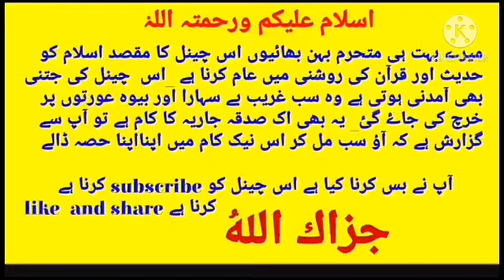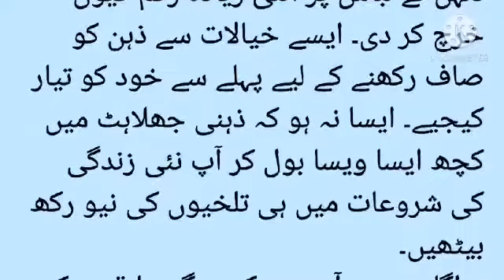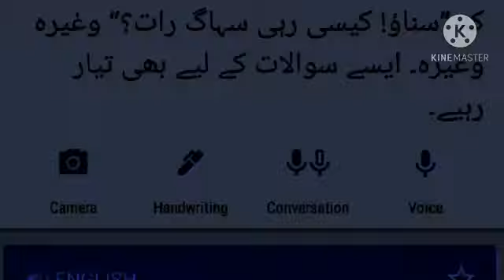Wo Batain Jo Har Mard Ko Suhaag Raat Se Pehle Maloom Honi Chahye|first night marring|Bisma Tv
Wo Batain Jo Har Mard Ko Suhaag Raat Se Pehle Maloom Honi Chahye

kunware ladke ladkiyon ki shaadi Kyon Nahin Hoti| Maulana Makki Al hijazi|Bisma Tv

Kya larka apny pyar ko Dua mein mang sakta hai|love|boy girl|love sotry|Maulana Makki Al hijazi|Bism

kya insan apni bivi ki nangi videk bana kr dek sakta hai|wife ki sexy video|Maulana Makki Al hijazi

kya Mard badchalan Aurat ko Talaq De sakta hai|Maulana Makki Al hijazi|Bisma Tv

kya choty bachy ki birthday kr sakty hai|sagara|Maulana Makki Al hijazi|Bisma Tv

kya Imam Ke Peche Surah Fatiha Na Padhne se Namaz ni hoti

kya biwi shohar ke Bina ra sakti hai|Maulana Makki Al hijazi|Bisma Tv

kya Dua Hath Utha Kar

دعا سے قسمت بدل جاتی ہے

موت سے پہلے مرنے کا پتہ

حضرت عیسی دنیا میں کب آۓ گۓ
قبر میں عذاب

إن شاءالله  دنیا کا سب سے بڑا اسلامی چینل  ہم بنا رہے ہے جس میں حدیث اور قرآن کی روشنی میں آپ کو ہر مسلے کا حل مل گا اس چینل کی آمدنی غریب لوگوں پر خرچ کی جاۓ  آپ بھی اس چینل کو subscribe کرکے اس نیک کام میں ہمارا ساتھ دے
       👇❤جزاك اللهُ❤👇